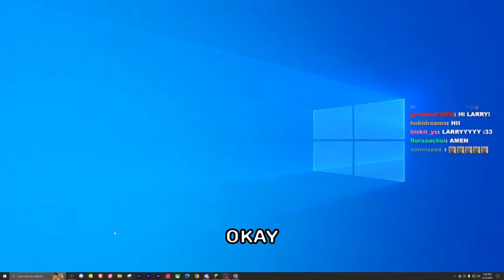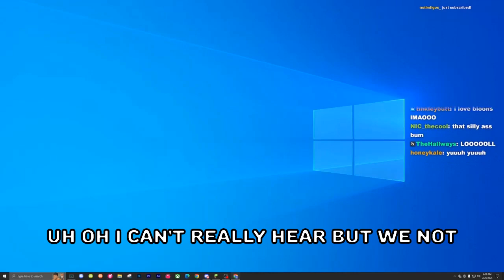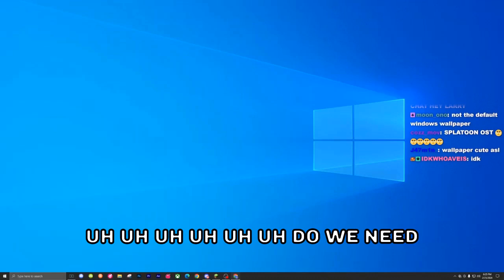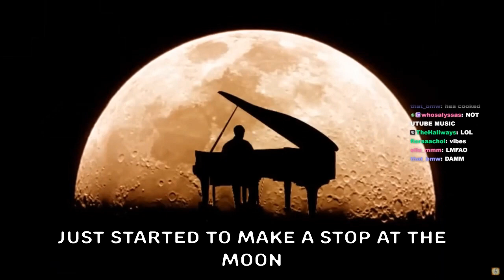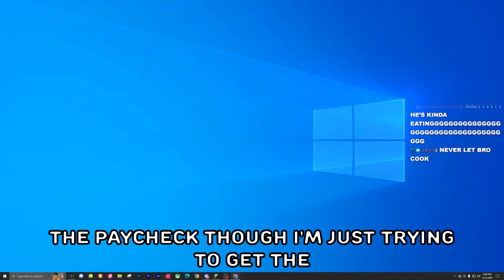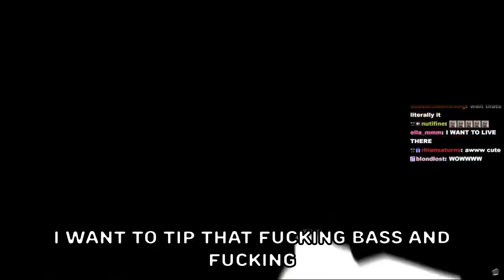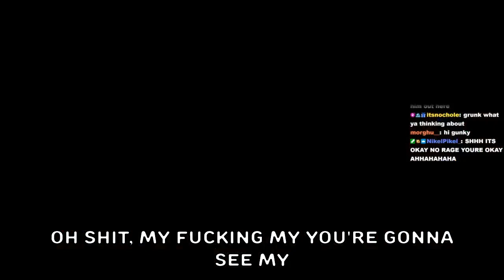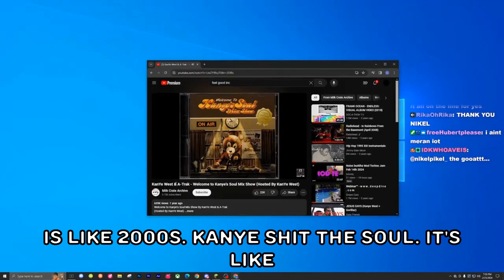larry plays some minecraft - edited stream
VOD This was automatically generated(in case it seemed weird bryh)